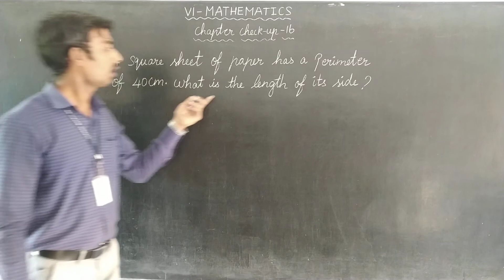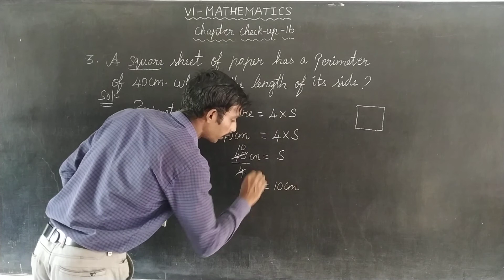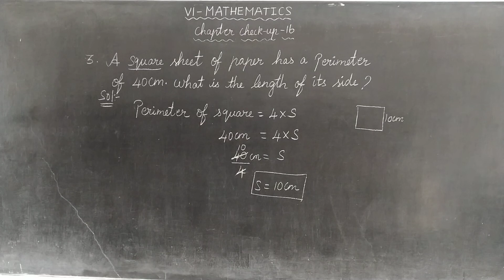CCU 16 SUM 3 Oxford Class 6 mathematics